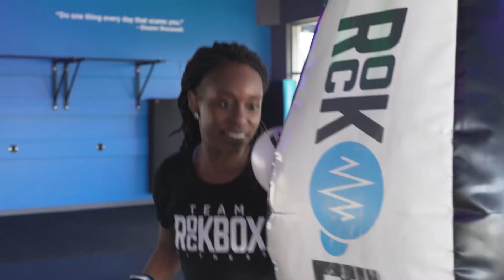Why I RockBox - Kiara M.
We're excited to announce our new series - Why I RockBox!

This series will highlight RockBoxers that have made a positive change in their life and have worked with their local studio to become their best self! First up we have Kiara from Mooresville, NC!

If you're interested in making a change in your lifestyle, to try your first class on us!